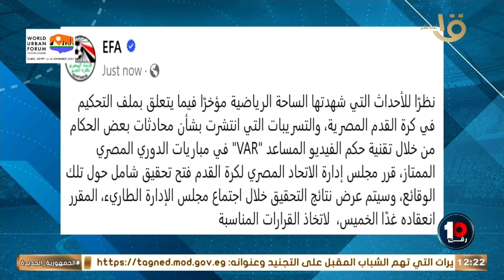انفراد رقم 10.. الزمالك ينهي رسميا تعاقده مع سامسون بالتراضي ويحدد بديله.. حلقة كاملة 6-11-2024